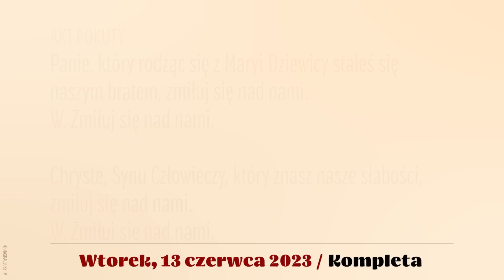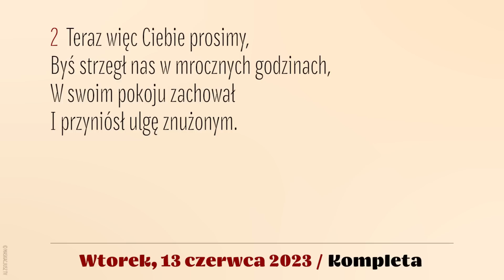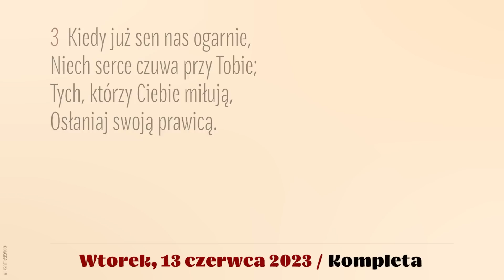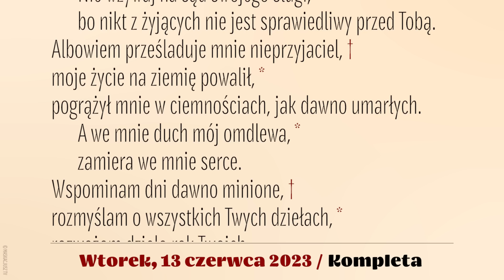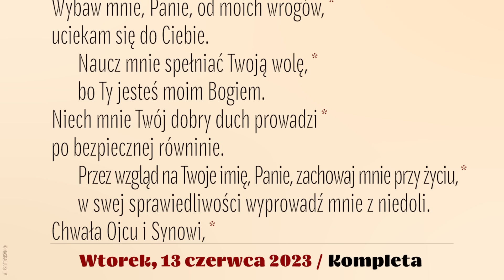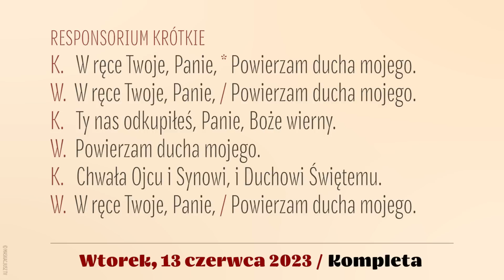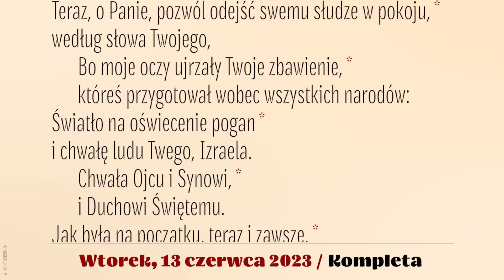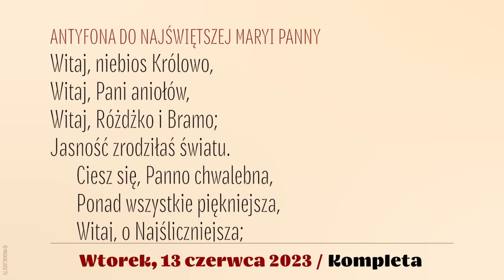Kompleta | 13 czerwca 2023 | Św. Antoniego z Padwy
13 czerwca 2023
Wspomnienie obowiązkowe św. Antoniego z Padwy, prezbitera i doktora Kościoła
X tydzień okresu zwykłego
Wtorek

Śpiew: Rafał Maciejewski.
Lektor: Łukasz Głowacki
Montaż: MASKACJUSZ TV